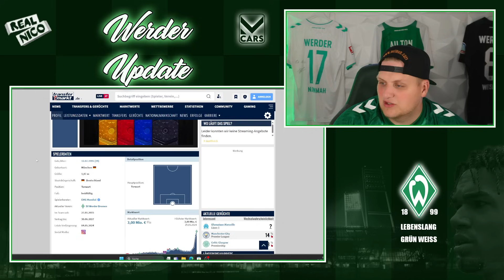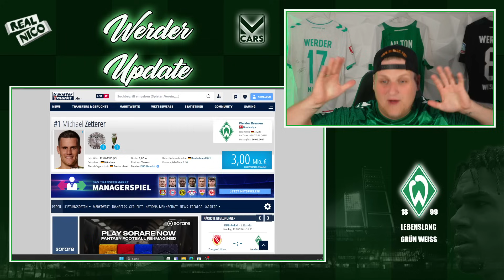Marseille will Zetterer! / De Zerbi schon Informiert!